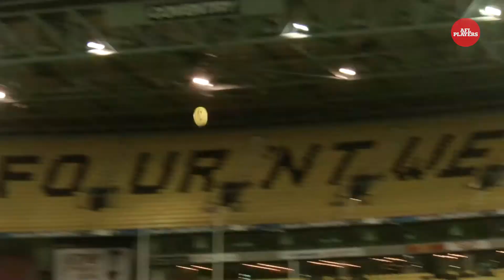Recruit vs AFL PA Alumni Extended Highlights